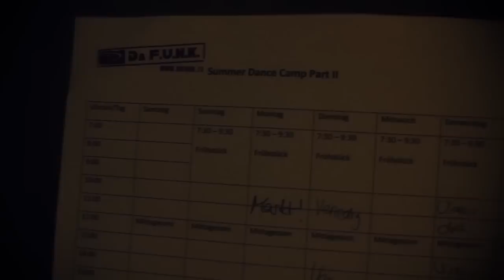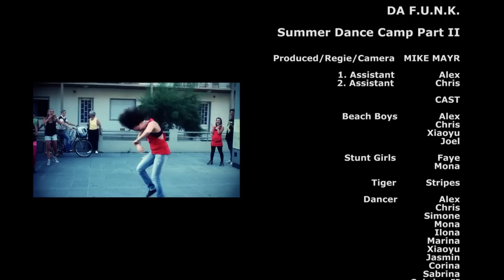Da F.U.N.K. Summer Dance Camp Part II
Du willst coole Moves lernen? Dann melde dich jetzt für eine Probestunde an
Lerne Hip Hop, Streetdance, Dancehall, Shuffle und noch viel mehr! 30X in Deutschland!